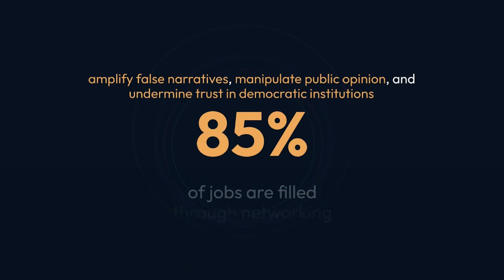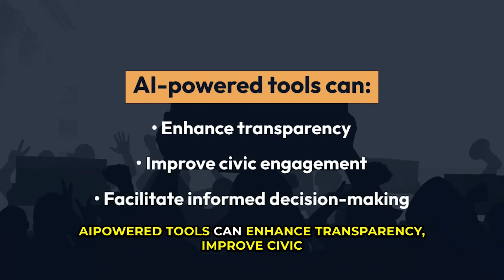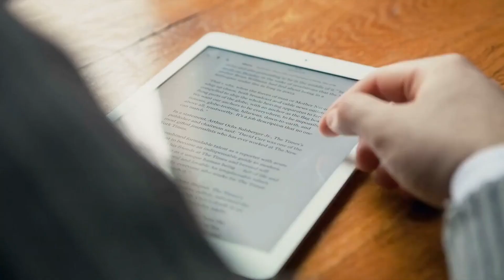AI and the Future of Democracy: Navigating Challenges in the Digital Age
Welcome to The Mindful Dimension. In this insightful video, we explore the intersection of artificial intelligence and democracy. As AI technologies advance, they significantly impact democratic processes worldwide. Join us on this 10-minute journey as we delve into the implications of AI on democracy, addressing concerns about misinformation, algorithmic bias, and the evolving role of AI in shaping public opinion and political discourse.

In today's digital age, access to information is crucial for democratic societies. However, the proliferation of social media platforms and online news outlets has led to the spread of misinformation, posing a significant threat to the integrity of democratic processes. AI-powered bots and algorithms amplify false narratives, manipulate public opinion, and undermine trust in democratic institutions.

Algorithmic bias is another critical concern in the realm of AI and democracy. AI algorithms trained on biased data sets can perpetuate existing societal inequalities, exacerbating disparities in access to information and representation.

Furthermore, AI is increasingly used to shape public opinion and influence political discourse. Political campaigns leverage AI-driven analytics to target and tailor messages, blurring the line between persuasion and manipulation.

Despite these challenges, AI also offers opportunities to strengthen democratic processes. AI-powered tools can enhance transparency, improve civic engagement, and facilitate informed decision-making.

To safeguard democracy in the digital age, it's essential to prioritize ethical AI development and regulation. Transparency in algorithmic decision-making, accountability for AI-driven systems, and measures to mitigate the spread of misinformation are crucial steps in ensuring the integrity of democratic processes.

In conclusion, the future of democracy in the age of AI depends on our ability to navigate the complexities of information, bias, and persuasion mindfully. Together, let's shape a future where AI serves the common good and strengthens the foundations of democracy.